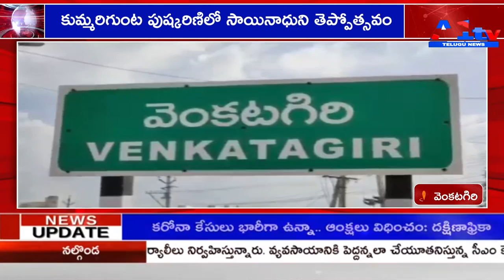వెంకటగిరి కుమ్మరిగుంట పుష్కరిణిలో సాయినాధుని తెప్పోత్సవం||A1tv telugu news